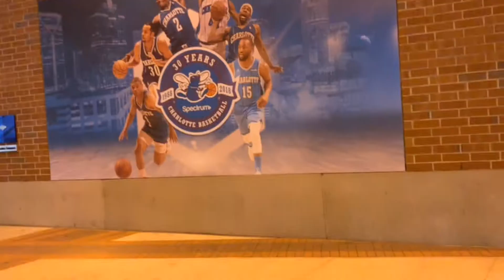My team the Dallas Mavericks 😎🔥🔥